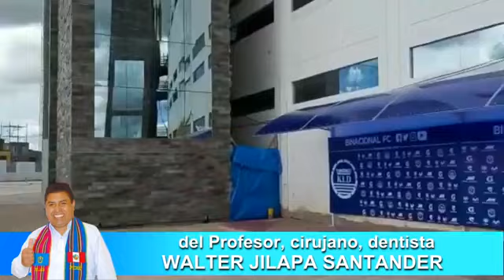- 28/02/2020 - Jugadores Dep Binacional Contento con el DT Colombiano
Jugadores Dep Binacional Contento con el DT Colombiano